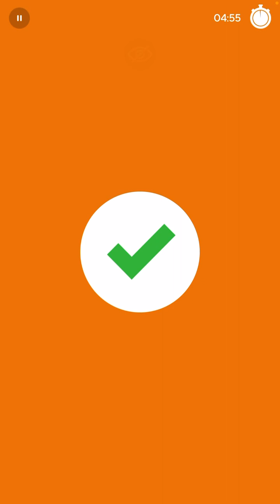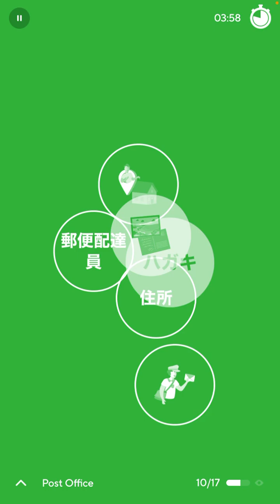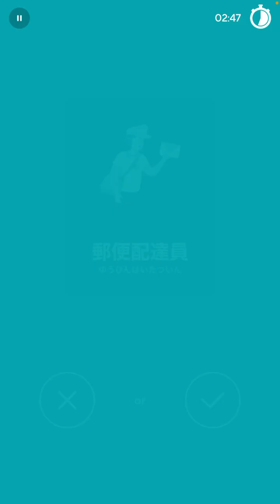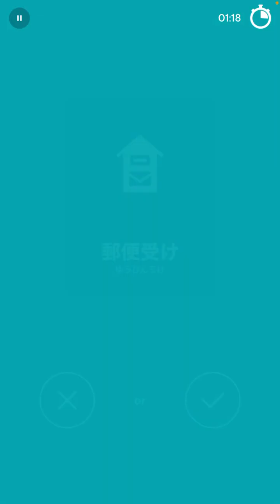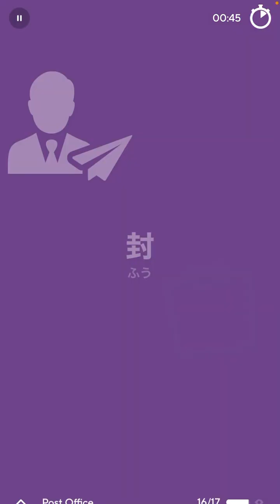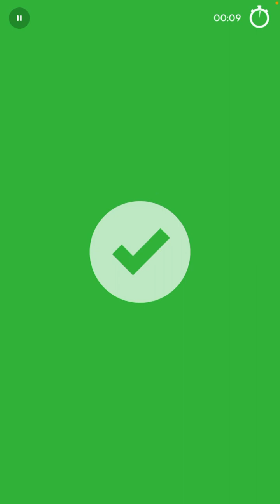2023-09-12 Drops Japanese